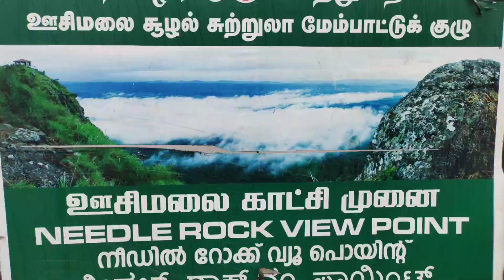needle rock view point 💙|sucside point😨|mettupalayam to Ooty |motovloges |Episode 2#vvf